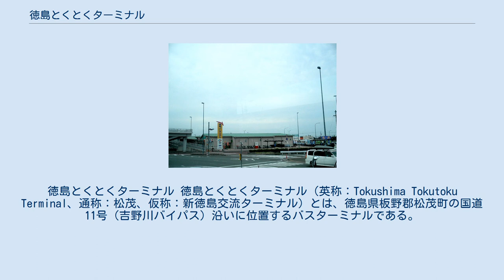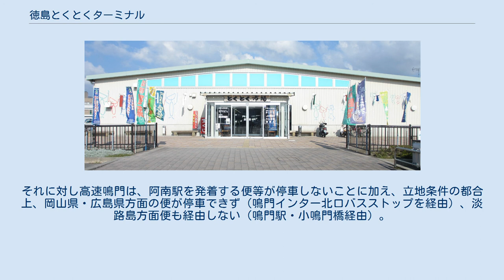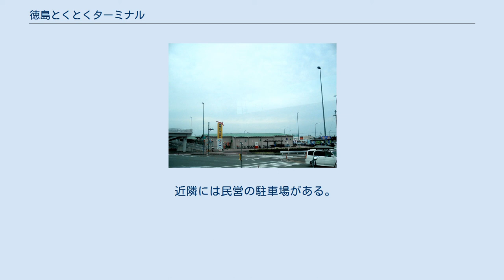徳島とくとくターミナル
徳島とくとくターミナル 徳島とくとくターミナル（英称：Tokushima Tokutoku Terminal、通称：松茂、仮称：新徳島交流ターミナル）とは、徳島県板野郡松茂町の国道11号（吉野川バイパス）沿いに位置するバスターミナルである。
高速バスの一大交通拠点である。
2003年4月6日に開設された。
 当施設は「バスの駅」として、国土交通省及び徳島県によって開設された。
 日本には当施設の他にも幾つもの所謂「バスの駅」が存在するが、草津温泉駅や十和田湖駅といった国鉄バス設置の自動車駅とは性質が異なる。
当施設に最も近い事例としては、山鹿バスの駅が挙げられる。
また「バスの駅」としての機能を有す道の駅舞ロードIC千代田や道の駅桜の郷 荘川等も似た事例である。
 徳島駅を発着する全ての高速バスが通過する徳島市中心部（徳島本町交差点や吉野川大橋等）は交通量が極めて多く、慢性的に渋滞・混雑が起こっている。
そこで、それの改善と、高速バス利用者に対する利便性の向上を図る目的で、当施設が整備された。
 当施設は、徳島駅及び阿南駅を発着している高速バスのうち、いわゆる旧ツアーバス系事業者のほとんど、および愛媛県・高知県方面の便は停車しないが、それらを除いた全ての便が停車している。
それに対し高速鳴門は、阿南駅を発着する便等が停車しないことに加え、立地条件の都合上、岡山県・広島県方面の便が停車できず（鳴門インター北口バスストップを経由）、淡路島方面便も経由しない（鳴門駅・小鳴門橋経由）。
 とくとく市場 国道11号線・徳島方面側に土産物等を販売する「とくとく市場」と徳島方面のバス乗降場、および有料駐車場が設置されており、国道を挟んだ側には大阪方面へ向かう便が止まるバス停が2か所と待合室がある。
 近隣には民営の駐車場がある。
それらを利用すればパークアンドライドが可能である。
 徳島とくとくターミナル（松茂）　大阪方面バスのりば